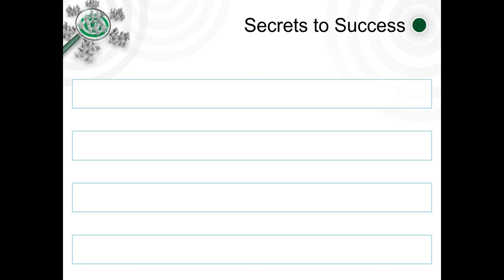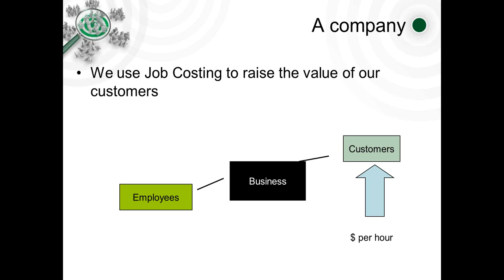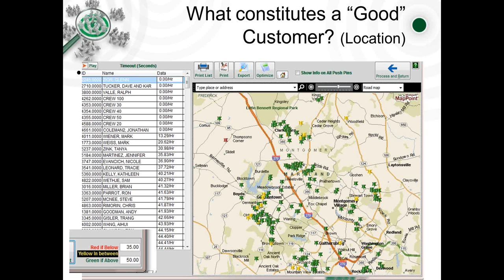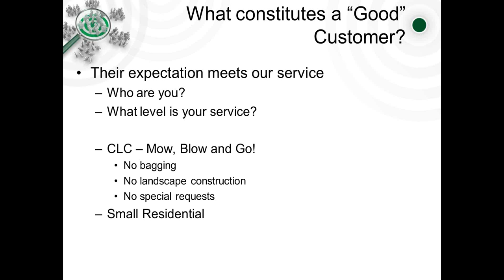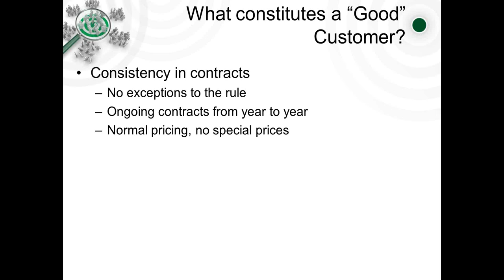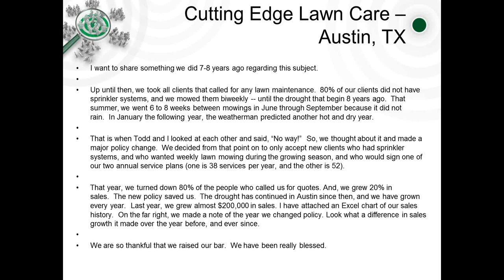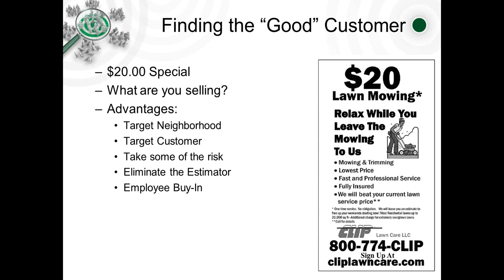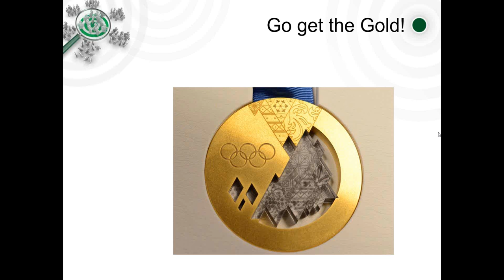The 3rd Secret to Extreme Profit - Identify Your Customer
Want to learn how we can help your lawn care company?
Lawn Maintenance and The Beautiful Business book